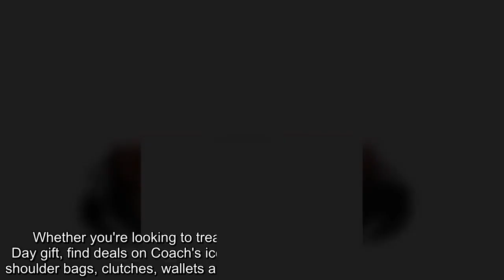Score deep discounts on Coach bags, wallets, backpacks and more.